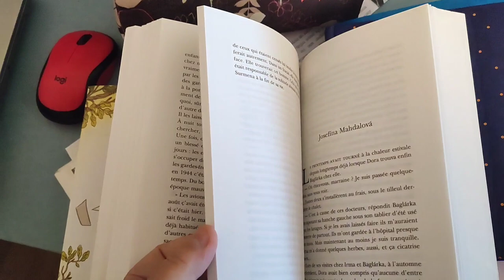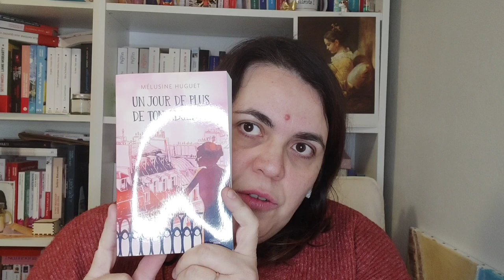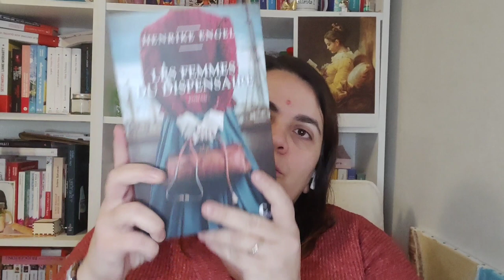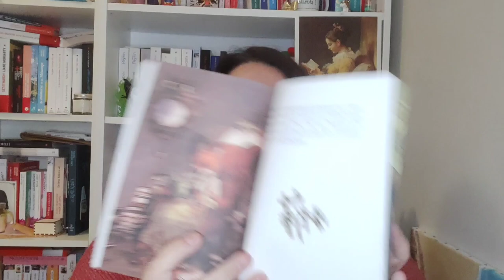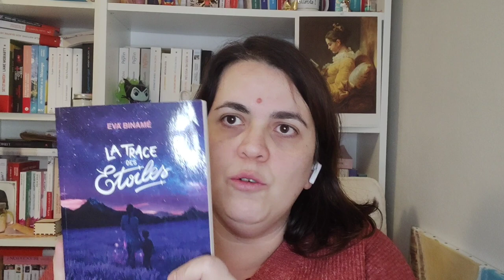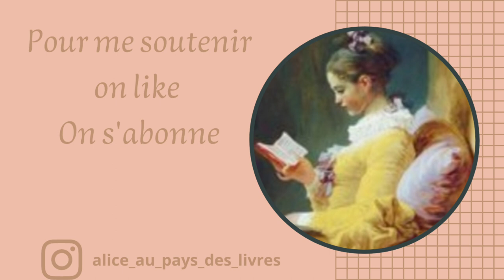Vlog n°2: réceptions et lectures de la semaine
Cette semaine deux belles réceptions des éditions Charleston :
- "Un jour de plus de ton absence" de Mélusine Huguet en poche
- "Les femmes du dispensaire" 4e lecture Charleston de mon aventure en tant que lectrice

Concernant mes lectures de la semaine :
- les mémoires de la forêt
- bêta lecture du prochain roman d'Eva Binamé

Révélations sur le prochain Book Lanta